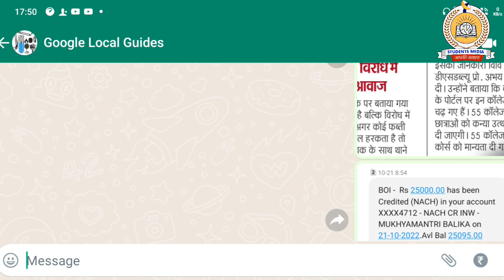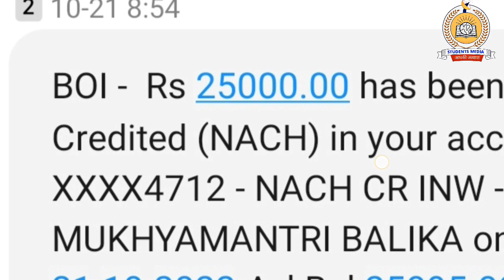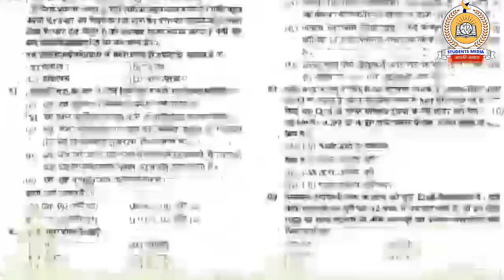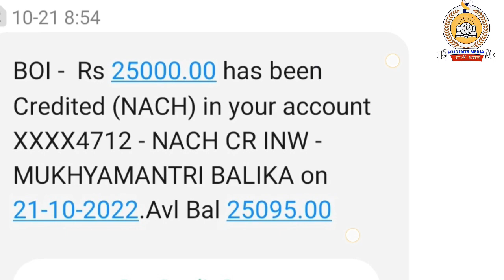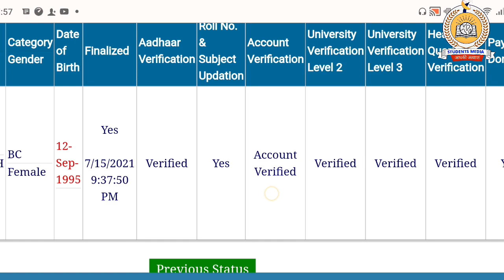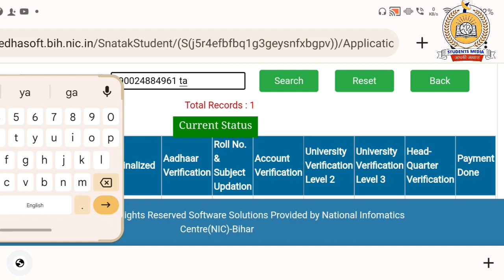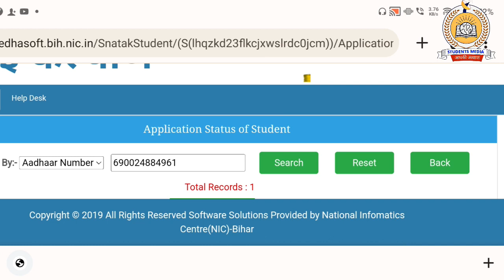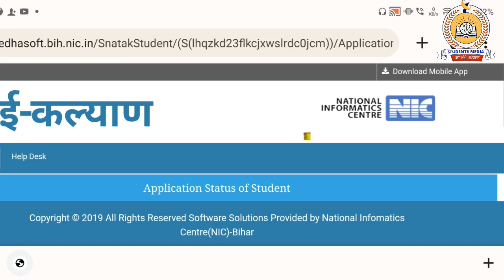kanya utthan yojana bihar online: कन्या उत्थान योजना का पैसा आना शुरू, जानिए कितना आया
Flipkart Link
•CTET COMBO PACK OF GUIDE AND PRACTISE SETS

Amazon Link
 CTET COMPLETE GUIDE BOOK 2022
CTET PRACTISE SETS BOOK
• CTET  Bal Vikas
• CTET Hindi
• CTET Paryavaran Adhyayan
• CTET English
• CTET MATH
• CTET Sanskrit
• CTET PREVIOUS YEAR SOLVED PAPERS (1-5)

owner.